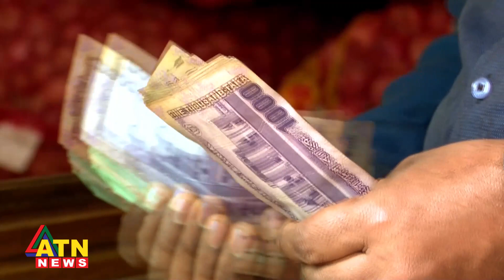রোজার আগে বাড়তে শুরু করেছে পেঁয়াজের দাম | ATN News